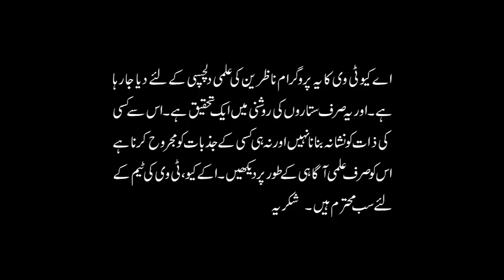Book(مصباح الااعداد) How to Calculate birth Chart with Numerology | Khawab ki Tabeer with Numerology